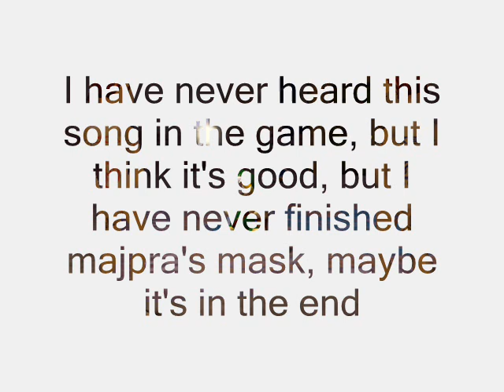Top 50 Legend of Zelda songs #25-21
Don't read if you don't want to know the songs!

first of all, I don't have a list with all zelda songs so Maybe I can forget one! if you know a good one, message it to me!

25, reincarnation, used this for one of my other video's it's a very funny song ot listen, didn't hear it in the game though, cause I've never finished majora's mask

24, kokiri forest, this is where it all begins, the best zelda game, kokiri forest theme matches perfect with kokiri forest

23, dragon roost island, another good song from the wind waker! it makes you feel happy

22 hyrule field (oot) lots of people think this is the best zelda song, I DON'T, It's a good one but not in my top 10, not in my top 20, but in my top 25

21, fairy fountain, it's a good song to listen for a long time, it never bores, even though it's the same the whole time